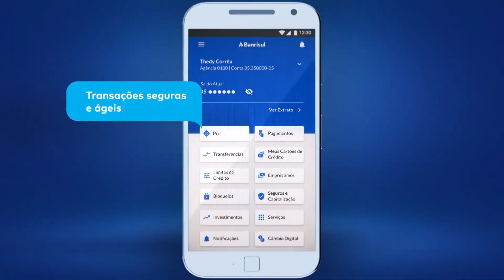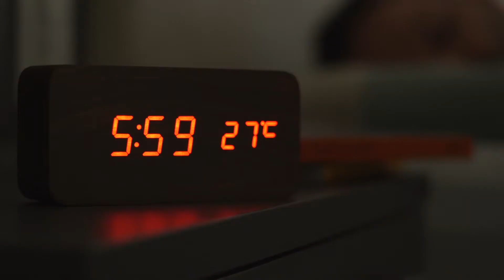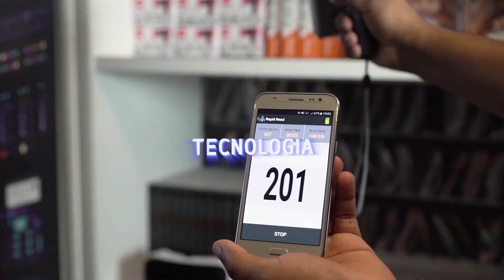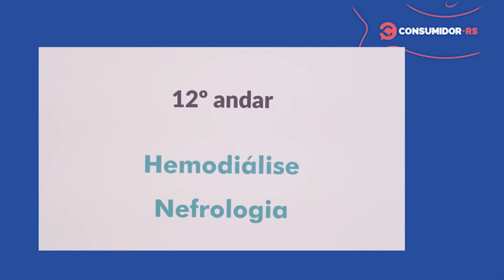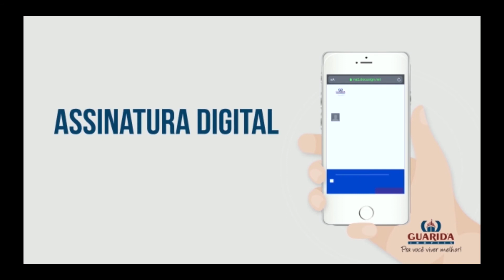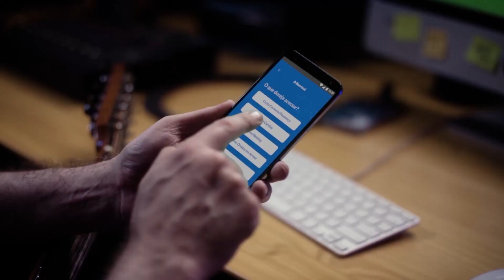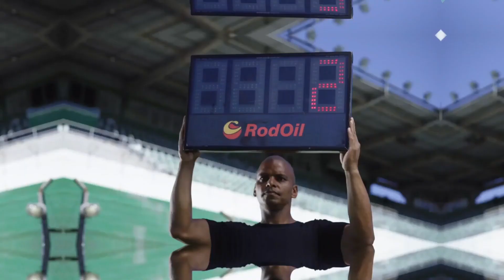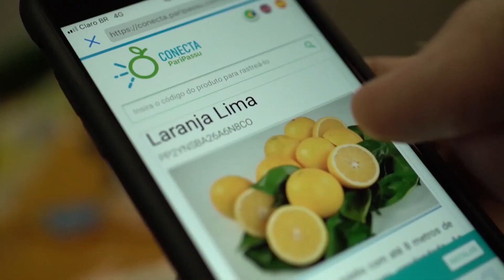Consumidor RS de 31 de maio de 2021 na íntegra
Entrevistas com César Saut (Icatu Seguros), Leonardo Morelli (Hospital Mãe de Deus) e Paulo Kruse (Sindilojas Porto Alegre)